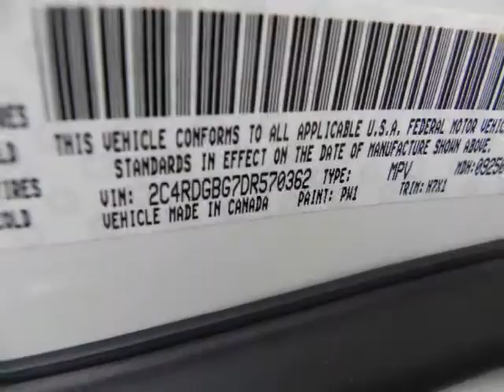2013 DODGE GRAND CARAVAN